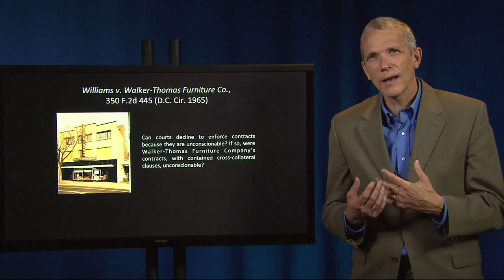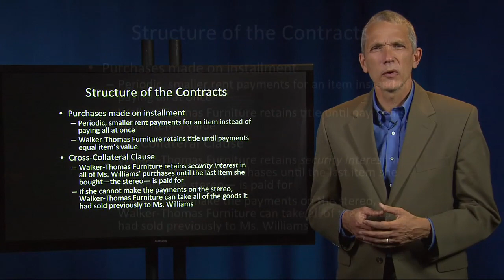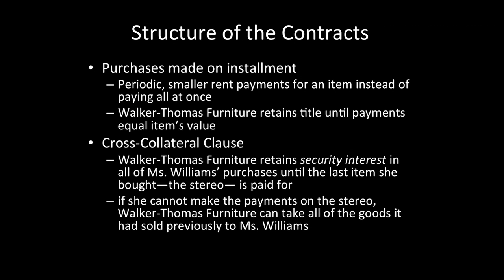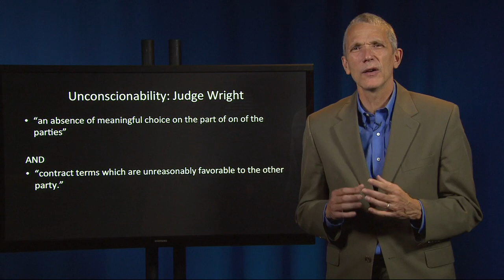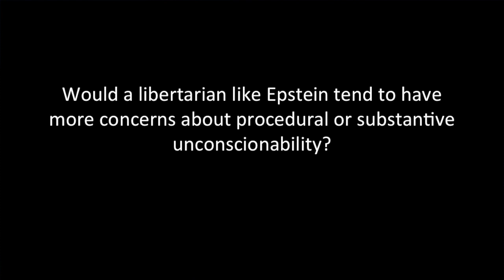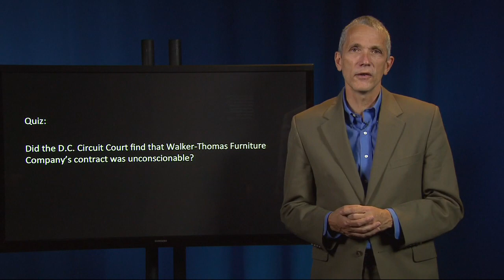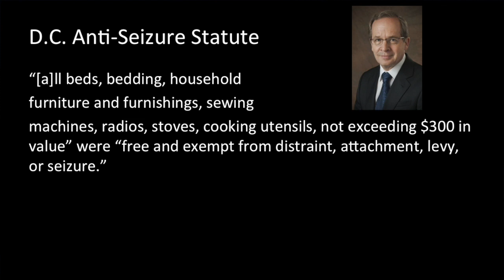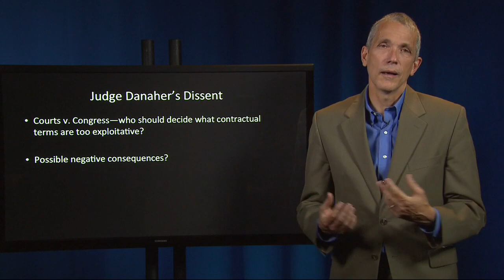Contract Law 4 Intro Williams v Walker Thomas Furniture (installment loan)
Introduction to Contracts

Williams v. Walker-Thomas Furniture (installment loan) To access case file, copy and paste link into browser